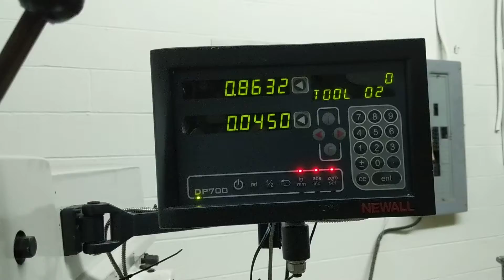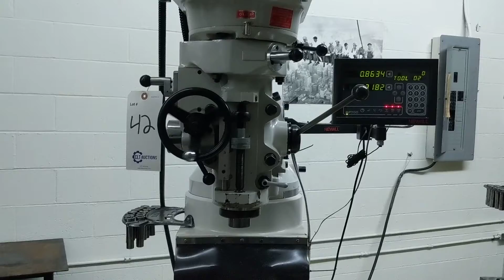LOT 42 Vectrax vertical milling machine for sale at auction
Available for sale at public auction.